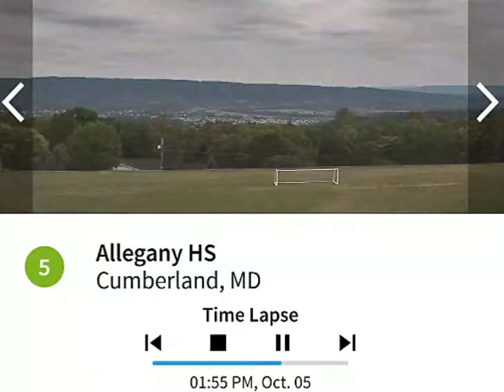Allegany High Cumberland 10/5/19